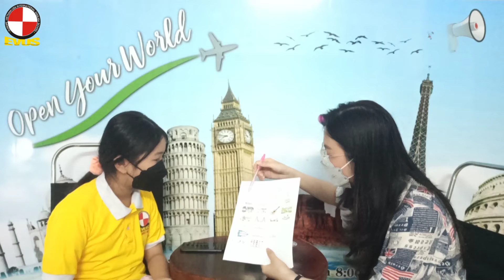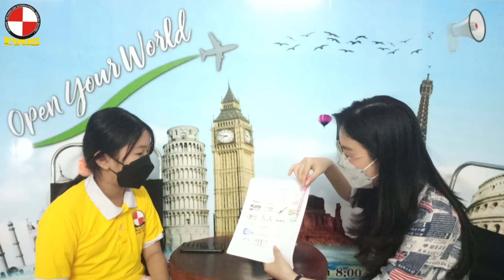TRẦN NGỌC THIÊN KIM_ SMARTKIDS MS THIÊN NHI_ MONTHLY TEST